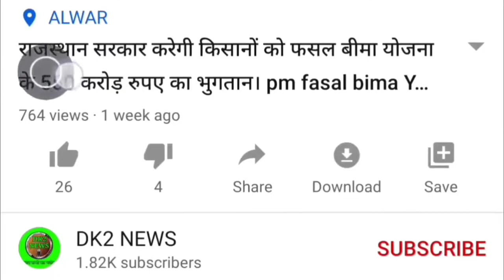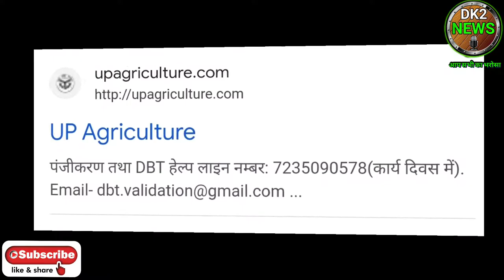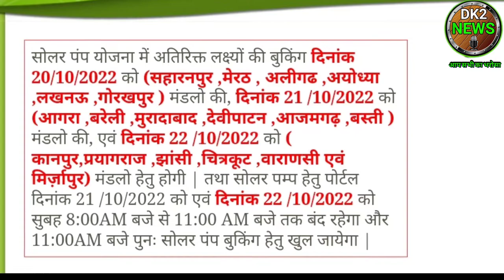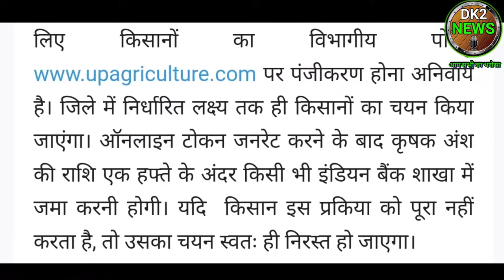pm Kusum soler pump Yojana 2022। pm Kusum soler pump Yojana up। pm Kusum soler pump Yojana online।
हैलो दोस्तों में दिनेश कुमार आपको इस वीडियो में पीएम कुसुम सोलर पंप योजना यूपी के बारे में जानकारी दूंगा।

UP Kusum सोलर पंप रजिस्ट्रेशन और टोकन 2022। New Update on UP PM Kusum Solar Pump Registration 2022. सोलर पंप DC और AC में क्या अंतर है। सोलर पंप 2HP to 10 HP AC अच्छा है या DC। सोलर पंप AC लें या DC। मोनोब्लॉक लें या सबमर्सिबल। कौन सा अच्छा है। पूरी जानकारी। PM kusum solar pump 2022 AC ya DC. solar pump kaun sa lagwayen AC ya DC.A to Z Poori jankari with video proof.